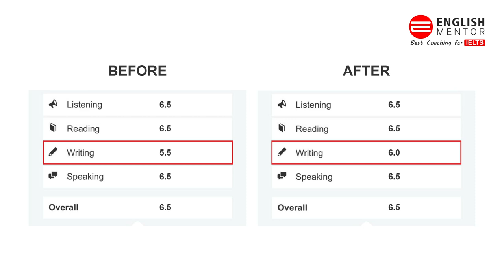EOR - Enquiry on Results Success Stories | IELTS EOR Success Rate 2021 | Band Increased after EOR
EOR - Enquiry on Results Success Stories | EOR Success Rate 2021 | Band Increased after EOR in IELTS | Benefits of getting your IELTS Test re-marked?

Our Key features are:
• Personalized Coaching
• Experienced